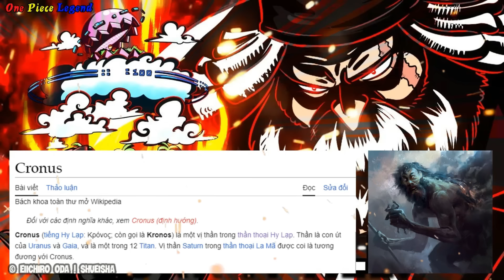[ Phân Tích One Piece 1104 ] SIÊU HOT! SATURN Là CRONUS! Thần Thời Gian Trong Thần Thoại Hi Lạp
Phân Tích One Piece 1104 II Phân Tích One Piece Chap 1104 II Phân Tích One Piece Chapter 1104 II Phân Tích Chap 1104
Ở Chapter 1104 mới nhất này !!! là những Diễn Biến Tiếp Theo của Chapter  trước đó !!! thậm chí là nó còn HAY và KỊCH TÍNH hơn chapter 1103 nữa !!! khi SATURN cũng đã bắt đầu Thể Hiện SỨC MẠNH Ma Thuật của mình !!! Cùng với đó là Sự MẤT TÍCH BÍ ẨN của LUFFY !!!
Vậy cho nên trong Video hôm nay !!! Tôi sẽ nói lên tất cả những Suy Nghĩ về Chapter 1104 !!!
Còn cụ thể như thế nào thì !!! MỜI CÁC BẠN XEM TIẾP !!!